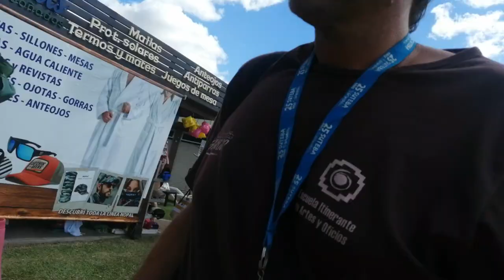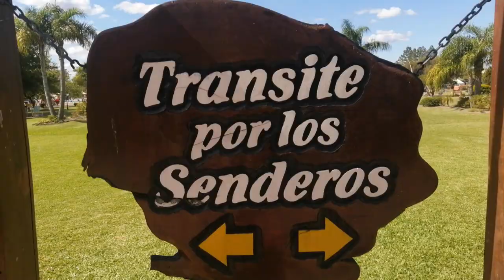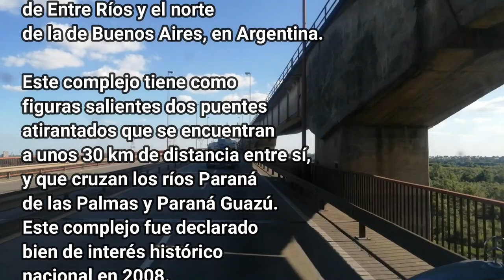ViaJanDo eN CocO - 2022 Video 8